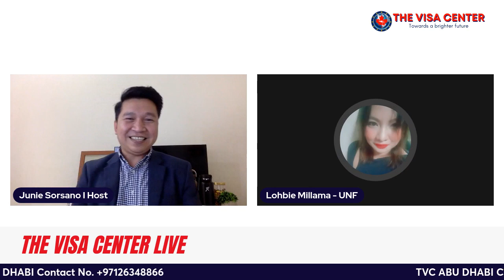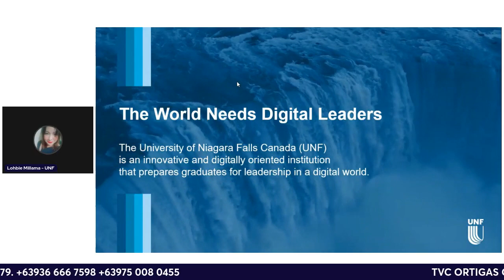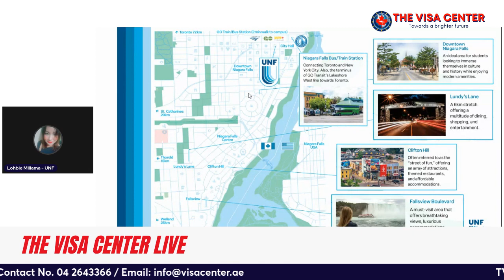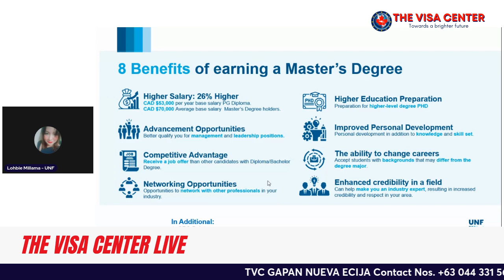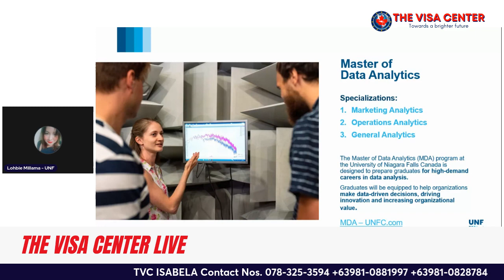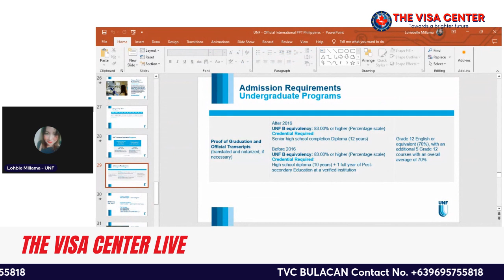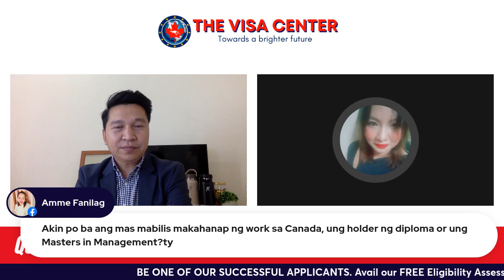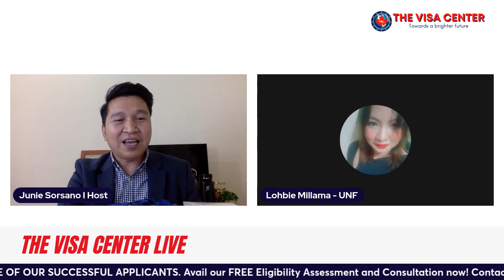The Visa Center Live with University of Niagara Falls Canada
Join Us for an Canadian Education Webinar! 🍁🇨🇦

📅 Date: January 13, 2024 SATURDAY
⏰ Time: 12:00 NN UAE / 04:00 PM PH
📍 Where: Facebook Platform

with our special guest Ms. Lhobie Millama - Associate Director University of Niagara Falls Canada.

🎯 What to Expect:
🔹 Expert Advice: Hear from seasoned migration professionals who will guide you through the process step by step.
🔹 Visa Options: Discover the various pathways to migrate, including skilled migration, family reunification, and more.
🔹 Success Stories: Listen to inspiring stories from those who have successfully made Canada their home.
🔹 Q&A Session: Get your burning questions answered by our panel of migration experts.

📢 Get ready to explore new horizons and open doors to a world-class education!